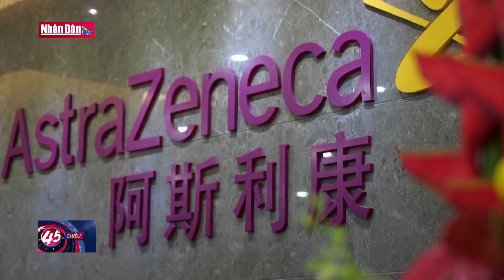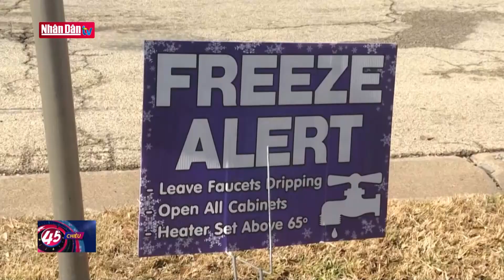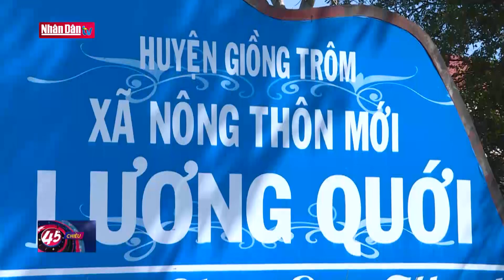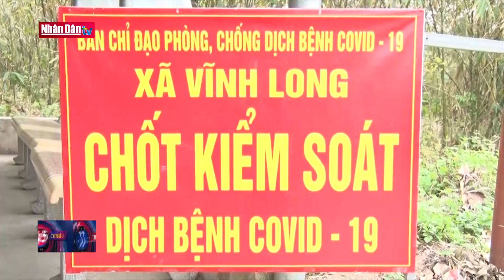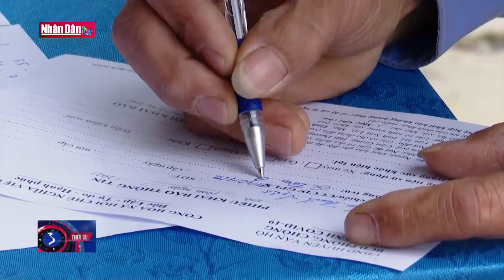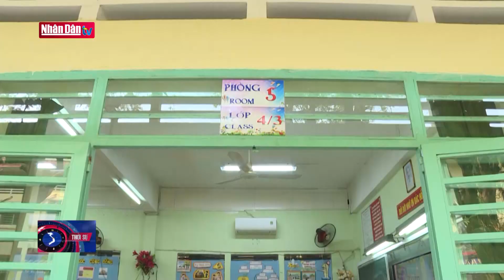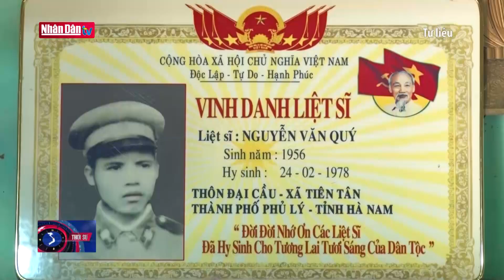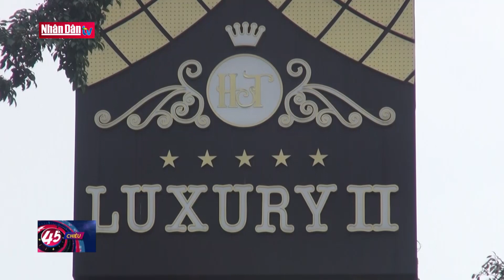Bản tin 45 phút chiều ngày 22-2-2021